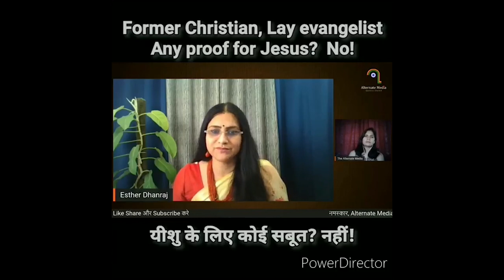Ex Muslims and Ex Christians exposed Christianity and ISLAM | Piyush Rai | The QuestionHour Bharat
This video is about how conversions happens in india and how they are making a big mistake.

Stop Converting people to Christianity and islam.

Here's how to stop conversion in india ?

Ways to contribute :
UPI : thepiyushrai7@ybL